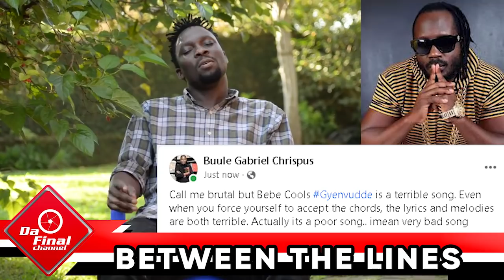BEBE COOL AKIGUDDEKO. DIANA NABATANZI BIMUTABUSEKO.KABAKO JEFF YAKUFERA PENG PENG . DUMUNA AKAABYE.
TRENDING STORIES